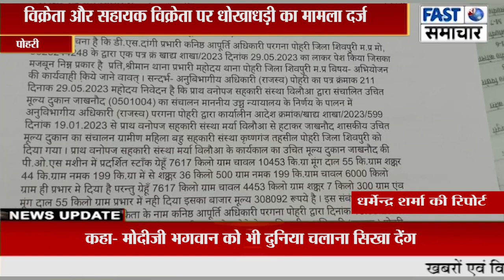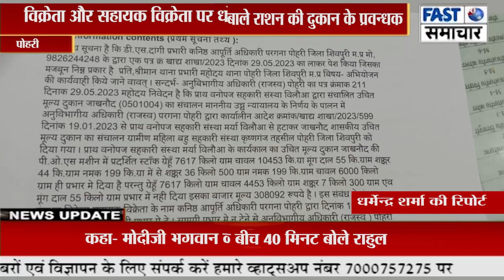पोहरी थाने में गरीबो के राशन को डकारने बाले राशन की दुकान के प्रवन्धक